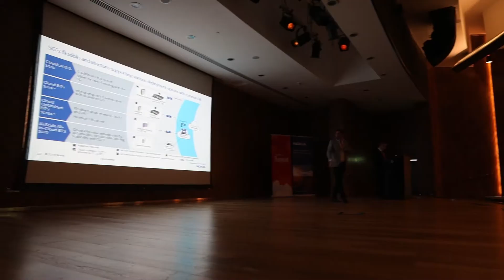آسياسيل تعلن عن مشروع استراتيجي شامل مع شركة نوكيا العالمية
عربي/کوردی

آسياسيل تعلن عن مشروع استراتيجي شامل للشبكة في العاصمة بغداد ومناطق أخرى وبالشراكة مع شركة نوكيا العالمية.

العمل جاري الان في جميع أنحاء مدينة بغداد ومناطق أخرى من أجل تحسين وتطوير أداء شبكة آسياسيل في مجال خدمة الاتصال و الانترنيت، وبمجرد اكتمال المشروع قريباً من العام الحالي سيتمكن مشتركينا الكرام من الاستمتاع بتجربة شبكة فائقة الجودة وإنتاجية عالية للبيانات، وكجزء من المشروع تقوم شركة نوكيا بتقييم وتعديل معايير أداء الشبكة، واختبار الميزات الجديدة التي تؤدي إلى تحسن كبير وملموس لدى جميع المشتركين، كذلك سوف يسهم هذا المشروع في أدخال تكنلوجيا الاجيال القادمة وبتقنية عالية.

ئاسیاسێڵ پرۆژەیەكی ستراتیجی گشتگیر بۆ تۆڕەكانی پەیوەندی لە بەغدای پایتەخت وچەند ناوچەیەكی تر بە هاوبەشی لەگەڵ كۆمپانیای نۆكیای جیهانیی ئەنجام دەدات.

لە ئێستادا ولە سەرتاسەری شاری بەغدا و چەند ناوچەیەكی تر دەستكراوە بە ئەنجامدانی پێسخستنی تۆڕەكانی ئاسیاسێڵ لە ڕووی خزمەتگوزارییەكانی پەیوەندی و ئینتەرنێت. وە لەگەڵ تەواوبوونی پرۆژەكە، بەمزوانە ولەم ساڵدا، بەشداربوانمان دەتوانن سوودمەندبن لە بەكارهێنانی تۆڕێكی پەیوەندی ئاست بەرز وئینتەرنێتی خێرا. وەك بەشێكیش لە پرۆژەكە، كۆمپانیای نۆكیا هەڵدەستێت بە هەڵسەنگاندن و هاوسەنگکردن پێوەری ئەدای تۆڕەكان، وتاقیكردنەوەی تایبەتمەندییە نوێیەكان كە كاریگەری گەورە و بەرچاوی دەبێت لەسەر ئەزموونی بەكارهێنانی بەشداربوان، هەروەها ئەم پرۆژەیە ڕێگە خۆش دەکات بۆ بەکارخستنی تەكنۆلۆجیای نەوەكانی داهاتوو.